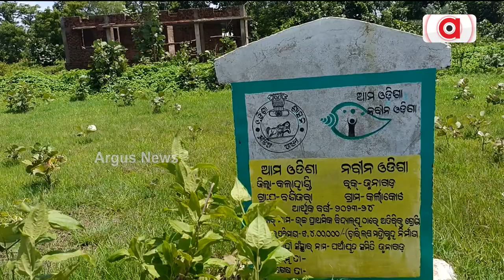ବିପର୍ଯ୍ୟସ୍ତ ସ୍କୁଲ ଭିତ୍ତିଭୂମି || Subarnapur School problem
ବିପର୍ଯ୍ୟସ୍ତ ସ୍କୁଲ ଭିତ୍ତିଭୂମି । କେନ ବାରଣ୍ଡାରେ  ଚାଲିଛେ ପାଠପଢା ତ କେନ ଗାଁ ଖୁଲି ଥି ଖେଲୁଛନ୍ ଛୁଆ । ମାଷ୍ଟର୍ ନାଇଁ ଥିବାର୍ ଲାଗିର୍ ଛୁଆକୁଁ ସ୍କୁଲ ନାଇଁ ଛାଡବାର୍ ଅଭିଭାବକ । କହେଲେ, କାଏଁ ହେଲାଯେ ଯିବେ ସ୍କୁଲ୍ । ମାଷ୍ଟର୍ ଥିଲେ ତ ପଢବେ ପାଠ୍ ।